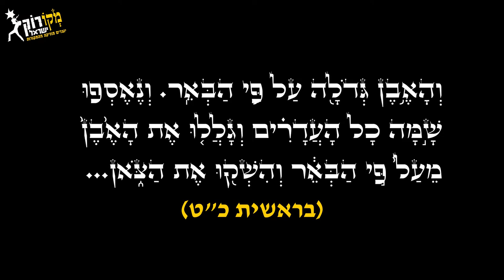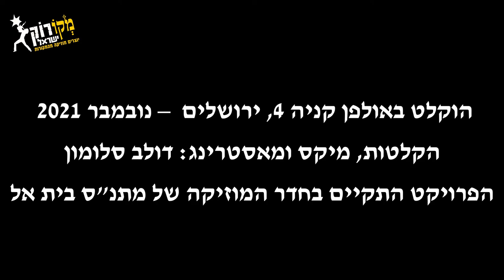שירת בארי - שלומית I מקורוק בית אל תשפ"א 2021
וְהָאֶ֥בֶן גְּדֹלָ֖ה עַל פִּ֥י הַבְּאֵֽר. וְנֶאֶסְפוּ שָׁ֣מָּה כָל הָעֲדָרִ֗ים וְגָלֲל֤וּ אֶת הָאֶ֙בֶן֙ מֵעַל֙ פִּ֣י הַבְּאֵ֔ר וְהִשְׁק֖וּ אֶת הַצֹּ֑אן...
(בראשית כ"ט)

דבר היוצרת: נהר יוצא מעדן להשקות את גני, אך האבן כבדה ומסתירה את באר המים החיים שבתוכי. באמונה, בתפילה לא-לחי,  בקיבוץ כל כוחות חיי. יחדיו נוכל לה!

שִׁירַת בְּאֵרִי
מילים, לחן ושירה: שלומית
בהשראת יעקב הגולל את האבן מעל פי הבאר

בְּתוֹכִי בְּאֵר
לְגַלּוֹתָהּ חָפַצְתִּי
אַךְ הָאֶבֶן כְּבֵדָה
חוֹסֶמֶת
הִקָּבְצוּ רוֹעַי
כּוֹחוֹת חַיַי
עֵת הֵאָסֵף
יַחְדָּו נוּכַל לָהּ

עָלִי בְּאֵר
עָלִי
הִגַּלִּי
מְקוֹר חַיַי
מְקוֹר חַיַי
מַעְיָנַי

בְּתוֹכִי נֵר
לְהַדְלִיקוֹ יִחַלְתִּי
אַךְ הֵיכָן הַפְּתִילָה
לְהָאִיר אֱמוּנָה
כָּמַהְתִּי
הִקָּבְצוּ רוֹעַי
כּוֹחוֹת חַיַי
עֵת הֵאָסֵף
יַחְדָּו נוּכַל לָהּ

עָלִי בְּאֵר
עָלִי
הִגַּלִּי
מְקוֹר חַיַי
מְקוֹר חַיַי
מַעְיָנַי

בְּתוֹכִי נִגּוּן
עוֹלֶה מִבִּפְנִים
מִלִּים מַנְגִּינָה
שִׁירַת הַתְּפִלָּה
בּוֹקַעַת
הִקָּבְצוּ רוֹעַי
כּוֹחוֹת חַיַי
עֵת הֵאָסֵף
יַחְדָּו נוּכַל לָהּ

עָלִי בְּאֵר
עָלִי
הִגַּלִּי
מְקוֹר חַיַי
מְקוֹר חַיַי
מַעְיָנַי

קרדיטים:
עיבוד ופסנתר: קרן גולן
קמנצ'ה: רני רסקין
גיטרה בס: צרי חזני
תופים: אפרת רוזין

הנחיה ויעוץ מוזיקלי: ליאת יצחקי
הנחיית בית מדרש: תהילה אופנהיימר
ריכוז וניהול מוזיקלי: קרן גולן

הוקלט באולפן קניה 4, ירושלים  – נובמבר 2021
הקלטות, מיקס ומאסטרינג: דולב סלומון
הפרויקט התקיים בחדר המוזיקה של מתנ"ס בית אל

'מקורוק ישראל' הוא מיזם מוזיקלי ארצי פורץ דרך הפועל בעשרות רשויות ברחבי הארץ - מרמת הגולן ועד אילת. המשתתפים/ות במיזם יוצרים שירים מקוריים בהשראת לימוד ועיסוק במקורות התרבות היהודית-ישראלית – מן התנ"ך ועד ימינו.